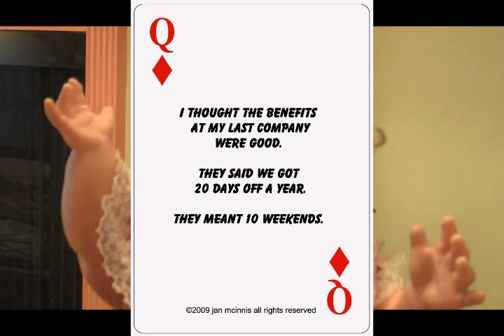The holiday office celebration debate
It's office holiday celebration time and the dolls are stuck for ideas. Check out this short video for a unique and cheap gift idea for your coworker or stressed out friend/relative this holiday season. More details on the gift @ Jan's website.